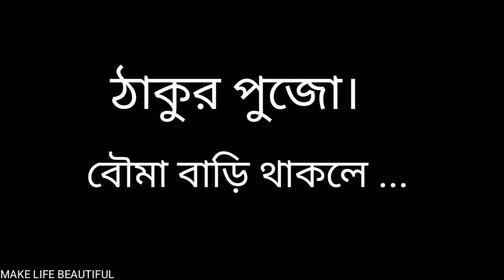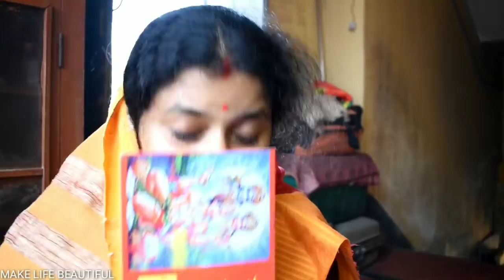Mother-in-laws During Daughter-in-laws in Home vs. Daughter-in-laws not in Home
অনেকদিন বাদে সবার সঙ্গে দেখা হল। শাশুড়ী বউমার টক-ঝাল-মিষ্টি সম্পর্ক নিয়েই এই ভিডিও।  যারা মিল পেলে তারা কিন্তু অবশ্যই জানিও। শেষে বলি দোষে গুণে মানুষ—এসব নিছক মজা।

Hey Guys! Today I’m going to review Mamaearth's Bye Bye Blemishes. The cream is free from additives, toxins, Mineral Oils, and Silicones.
Enriched with Vitamin C, Mulberry Extract, and Daisy Flower Extract, its unique and natural formulation prevents melanin synthesis and gives you soft and glowing skin.
Mamaearth's Bye Bye Blemishes is free of harmful toxins like Parabens, Mineral Oil,
Silicones, etc.